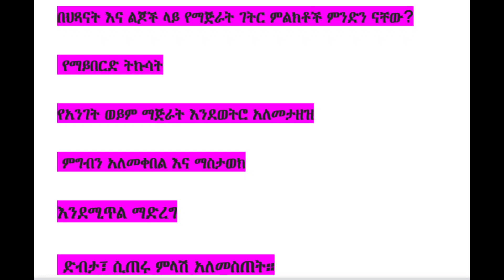በህጻናት እና ልጆች ላይ የማጅራት ገትር ምልክቶች ምንድን ናቸው?